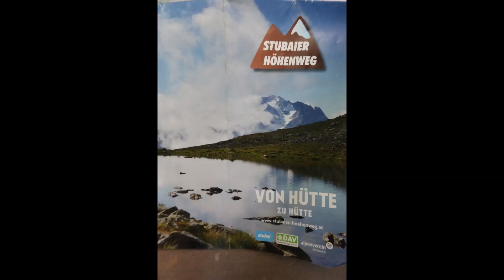(okt 2019) Stubai Höhenweg huttentocht, tip 3: rugzakgewicht en lockers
Met welke gewicht in je rugzak moet je rekening houden bij een huttentocht in de bergen zoals in de Alpen in Oostenrijk, bijvoorbeeld de Stubaier Höhenweg? En als je toch te veel hebt (wat iedereen kan overkomen), waar kan je het dan (niet) achterlaten? Zijn er kluisjes?